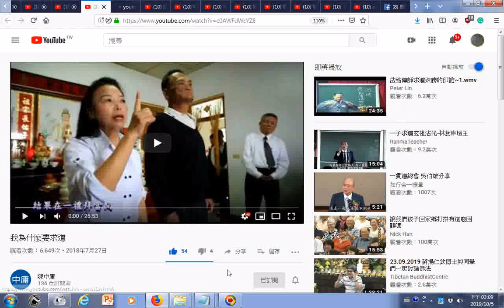瀏覽 我為什麼要求道 一貫道總會 吳伯雄分享